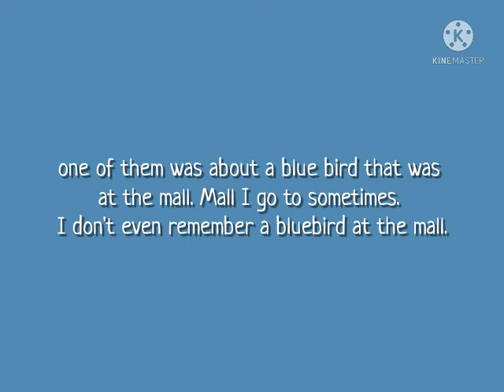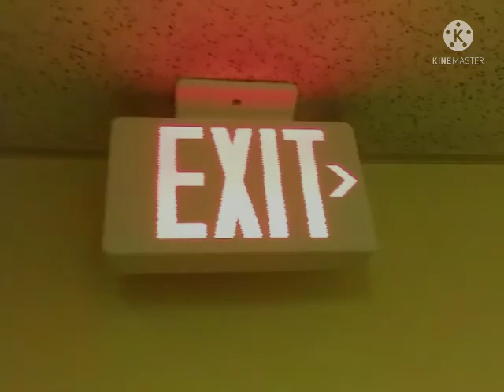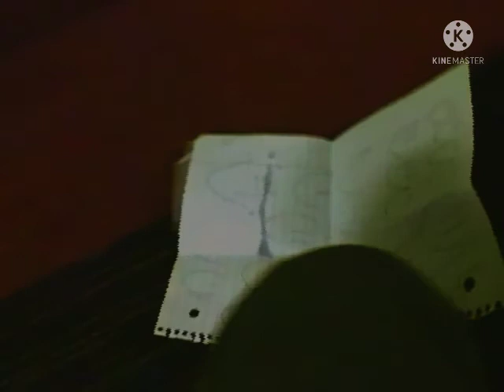Backrooms 2: Blood